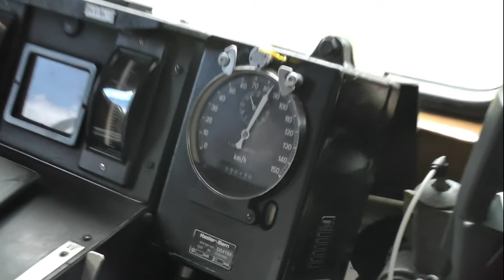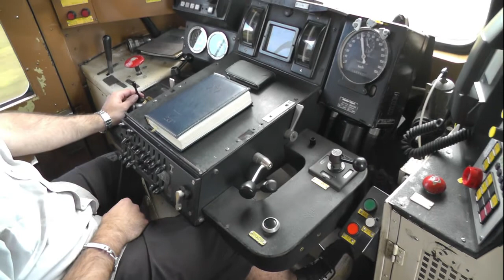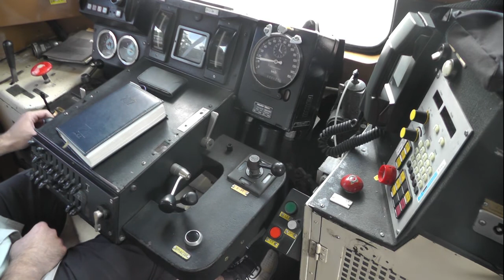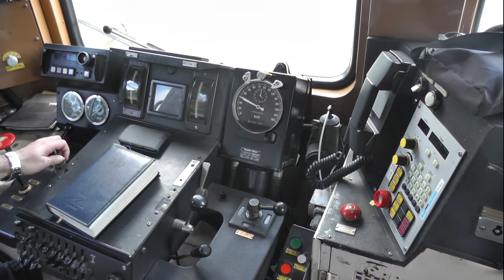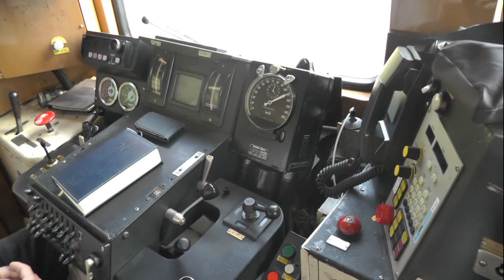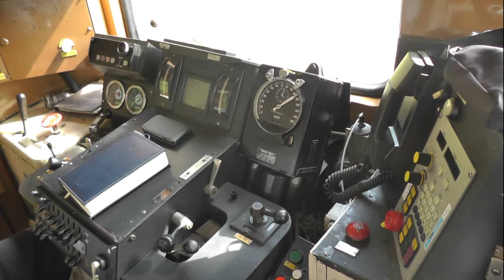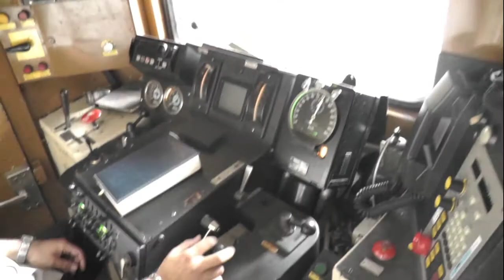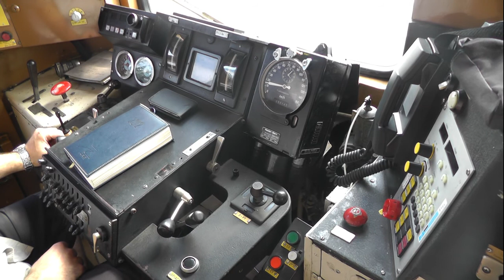En cabine d'un Z 5300 entre Melun et Héricy